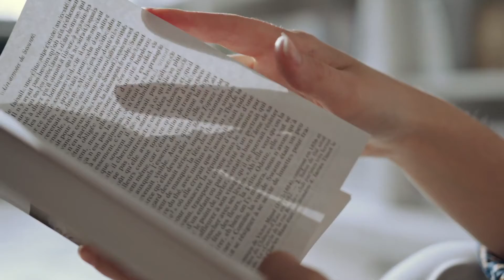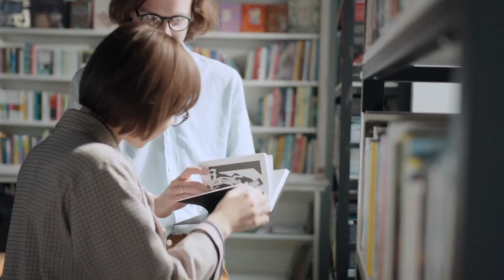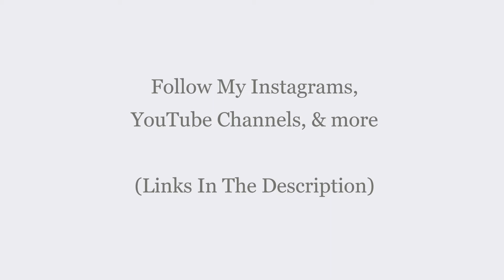SpiritualAkgd , peaceful music , Leading , SpiritualAkgd .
Welcome to SpiritualAkgd . On the Spiritualak channel, you will find the best videos on meditation, spirituality, mindset, and more, all in multiple languages. Believe in yourself and be the best person you can be.

A special message from us to you, watch this everyday to change habits and minds. Recommended to watch daily for improvements and changes in thinking, choices, and life. Start watching, never stop learning. Dream big, stay focused, and never give up.